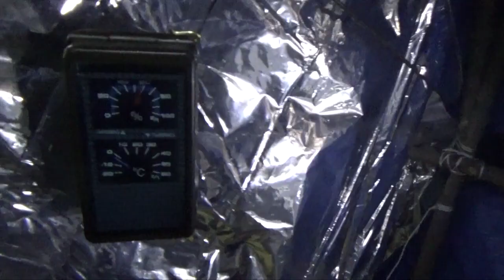Winter Overnighter - Strange Sounds - Waffles, Bacon and Sausages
JOIN ME on my First Winter Overnighter of 2020 at the Hoop Shelter!
LISTEN to unexpected strange sounds in the night... O_O.
And ENJOY a breakfast of Waffles, Bacon and Sausages cooked over the fire!